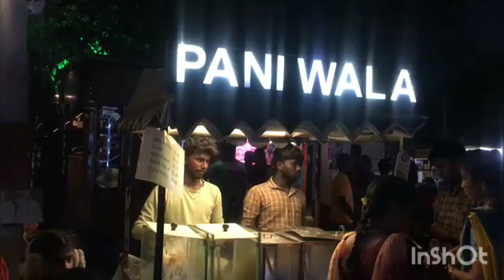shorts theppathiruvila Madurai